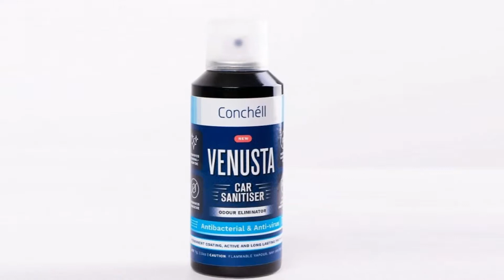Phòng nguy cơ ung thư khi ngồi xe hơi bằng xịt xe Conchell Venusta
Hầu hết những người thường xuyên di chuyển bằng xe hơi không biết rằng, xe hơi là một trong những nguồn gây ung thư và bệnh bạch cầu đáng lo ngại nhất do lượng benzen phát sinh trong xe quá lớn.
Việc vệ sinh xe hơi định kỳ hoàn toàn không giảm được nguy cơ ung thư vì lượng benzen vẫn liên tục phát ra từ các đồ nhựa trên xe hơi bao gồm bảng điều khiển, ghế ngồi và cửa xe.
Bên cạnh các chất bay hơi độc hại, xe hơi còn là nơi tích tụ nhiều vi khuẩn, virus gây bệnh, nấm mốc và mùi hôi khó chịu.
Để bảo vệ sức khoẻ và tạo không gian trong xe sạch khuẩn, sạch hoàn toàn khí độc và mùi hôi, việc sử dụng công nghệ xịt ion bạc Titanium đioxit là cần thiết.
Dung dịch xịt xe conchell venusta ứng dụng công nghệ ion bạc TiO2 có khả năng khử vi khuẩn, mùi hôi và khí độc thành các gốc tự do vô hại.
Chỉ cần xịt một lần, lớp màng công nghệ sẽ bám trên các bề mặt, tiêu diệt mọi tác nhân xấu khi vừa tiếp xúc. Nhờ khả năng diệt khuẩn hơn 99.99% và đặc tính ko tiêu hao nguyên liệu của ion bạc TiO2 mà xịt xe venusta có khả năng làm sạch xe lâu dài chỉ sau một lần xịt đầu tiên.
Sản phẩm đã được FDA Hoa Kỳ chứng nhận an toàn tuyệt đối cho người sử dụng.

Xịt khử độc, diệt khuẩn conchell venusta cho xe ngay hôm nay để bảo vệ sức khoẻ của bạn và gia đình. Đồng thời tạo luồng khí thở trong lành, tươi mát tuyệt đối cho không gian xe hơi của bạn.